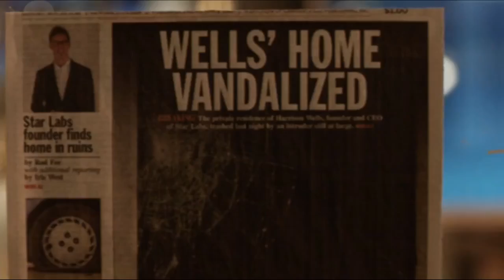The Flash Travels back in time - time wraith chases